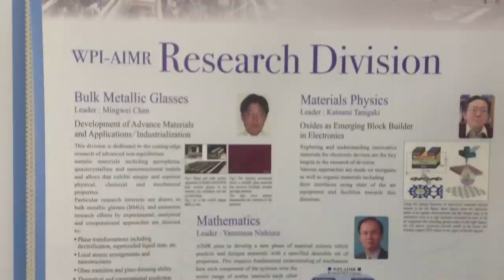Aktivitas Mahasiswa Genius Indonesia di Tohoku University.mov